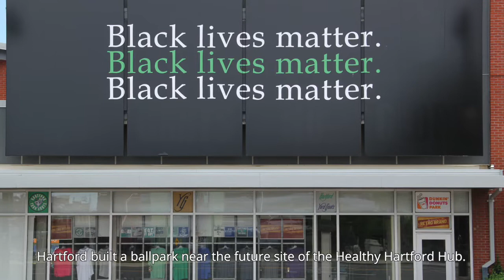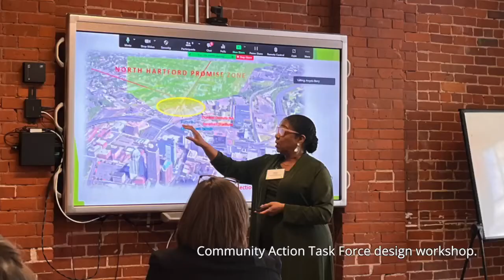Healthy Hartford Hub - North Hartford, CT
The Healthy Hartford Hub, a community-led development project in the north end of Hartford, will make healthy food and social services accessible to a vibrant but underserved section of Hartford, CT.

SERIES
Wellville Stories is a new series that highlights stories of the people creating equitable wellbeing in the five Wellville Communities.